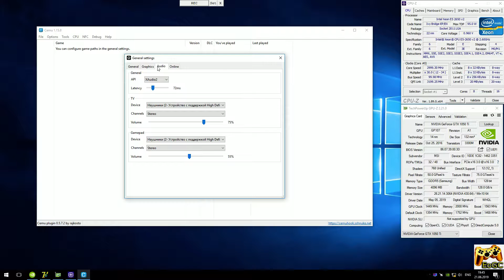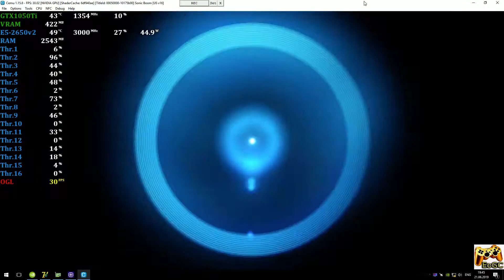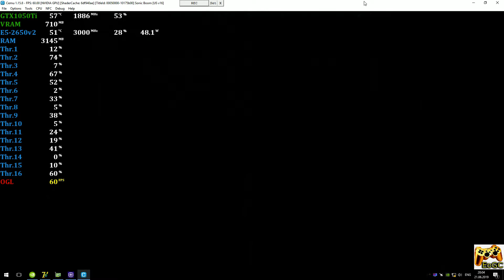CEMU 1.15.8 [Wii U Emulator] - Sonic Boom: Rise of Lyric [Gameplay] Xeon E5-2650v2 #13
Download
PC-Specs
CPU: Intel Xeon E5-2650v2 @ 3.0 GHz (MB X79 Deluxe 6.11),
CPU Cooler: ZALMAN CNPS10X Optima @ 1300rpm
RAM: 4x4GB DDR3-1600 MHz (Samsung Ecc Reg \ HCF8),
GPU: Nvidia GTX 1050Ti 4GB (MSI GamingX),
Explain
Realtime Footage
Recording: ShadowPlay
Monitoring: MSI Afterburner + RTSS
Info
Sonic Boom: Rise of Lyric (WiiU)
Status: Playable / Ingamе (Progress)
GPU Buffer - Medium, Triple Core Mode, 1440p (QHD)
PS
В целом работает неплохо. Но небольшие артефакты графики все еще проскакивают (на High буфере их меньше, но все равно не идеально, плюс это снижает производительность)
Ждем обновлений :)